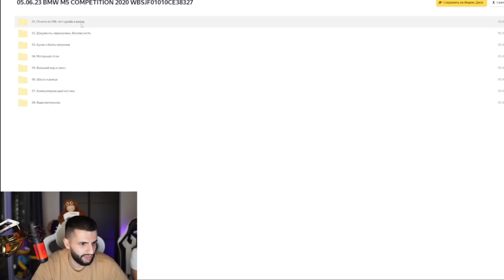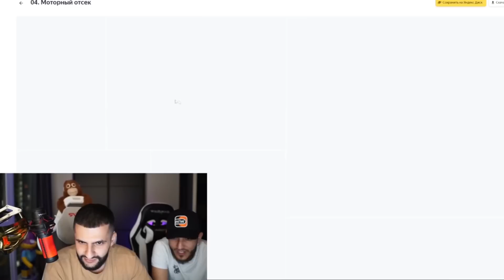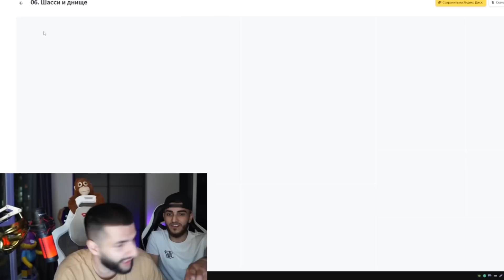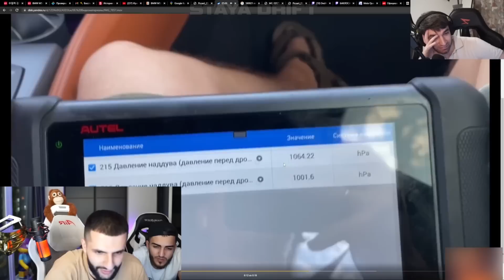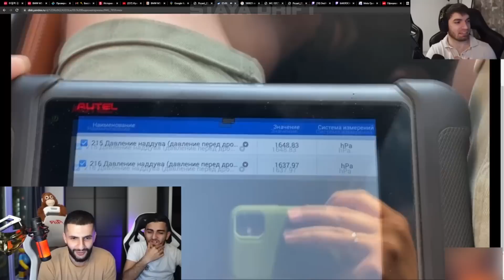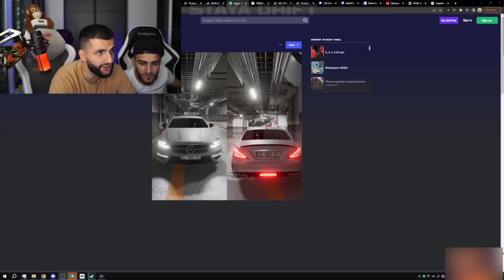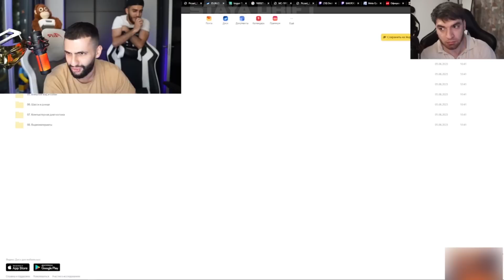ОБЗОР НА BMW M5 F90 ОТ АВТОПОДБОРЩИКА / СТИЛ, РЕНАТКО, РАВШАН